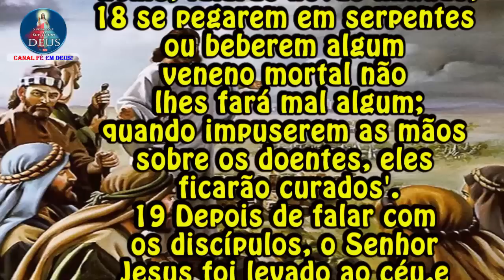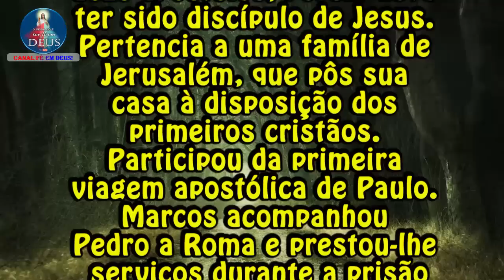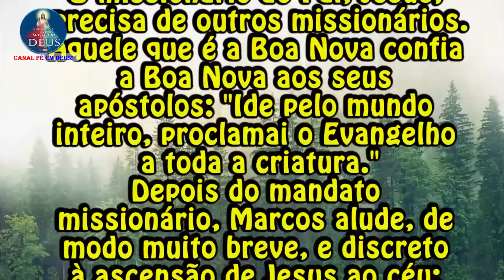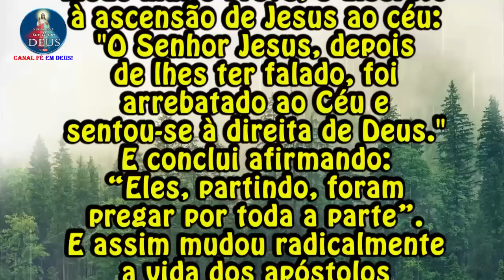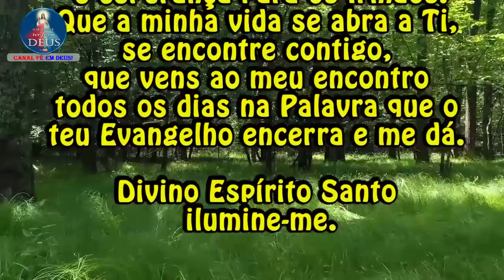EVANGELHO DO DIA 25/04/2023 COM REFLEXÃO. Evangelho (Mc 16,15-20)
"Anunciai o Evangelho a toda criatura."

Naquele tempo, Jesus se manifestou aos onze discípulos,
15 e disse-lhes:
"Ide pelo mundo inteiro e anunciai o Evangelho a toda criatura!
16 Quem crer e for batizado será salvo.
Quem não crer será condenado.
17 Os sinais que acompanharão aqueles que crerem serão estes:
expulsarão demônios em meu nome, falarão novas línguas;
18 se pegarem em serpentes ou beberem algum veneno mortal não lhes fará mal algum;
quando impuserem as mãos sobre os doentes, eles ficarão curados".
19 Depois de falar com os discípulos, o Senhor Jesus foi levado ao céu, e sentou-se à direita de Deus.
20 Os discípulos então saíram e pregaram por toda parte.
O Senhor os ajudava e confirmava sua palavra por meio dos sinais que a acompanhavam.